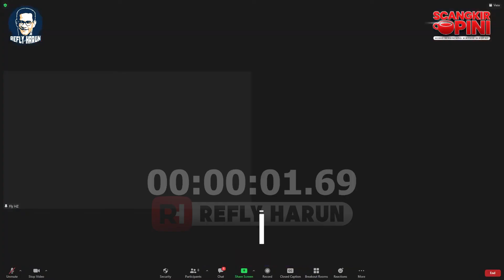KETUA HMI MPO AFFANDI ISMAL: 60 KEBURUKAN DILAKUKAN PRESIDEN JOKOWI! TERMASUK PERBUATAN TERCELA!!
Follow Twitter Refly Harun : @reflyhz